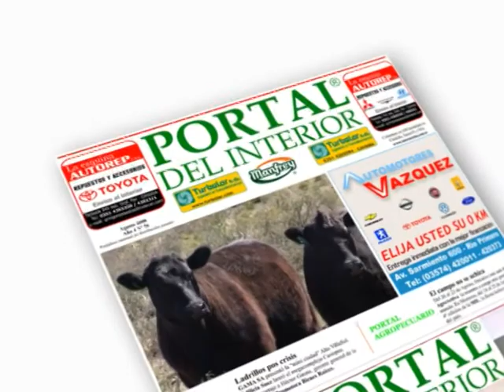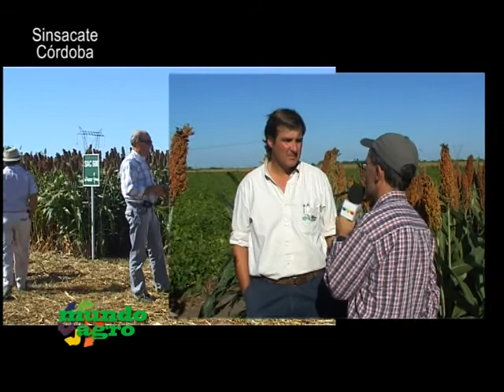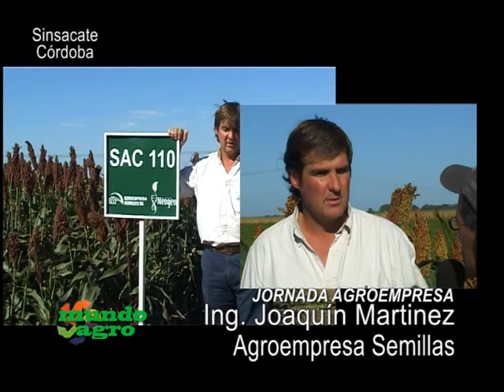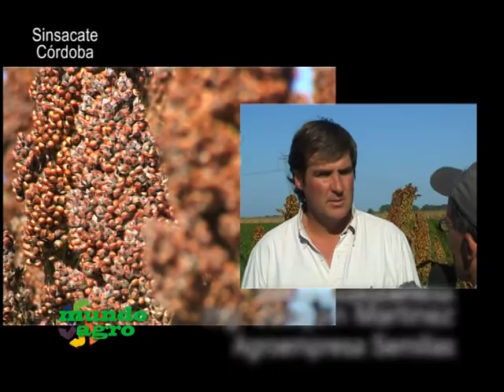MUNDO AGRO SEMBRANDO SATELITAL 02MAR19JUN2012 JORNADA AGROEMPRESA COLON ING J MARTINEZ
MUNDO AGRO SEMBRANDO SATELITAL 02MAR19JUN2012 JORNADA AGROEMPRESA COLON ING JOAQUIN MARTINEZ AGROSEMILLAS